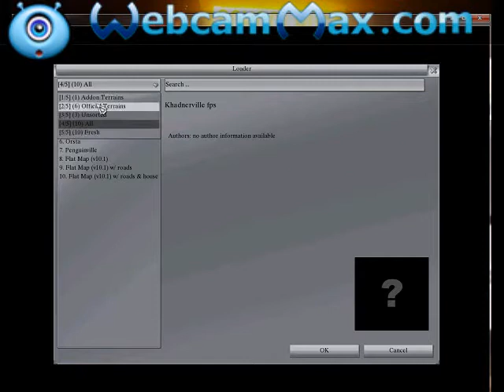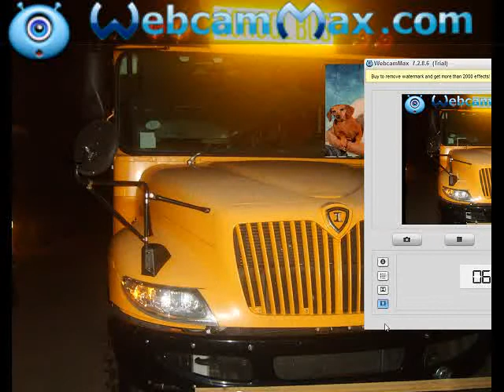school bus game